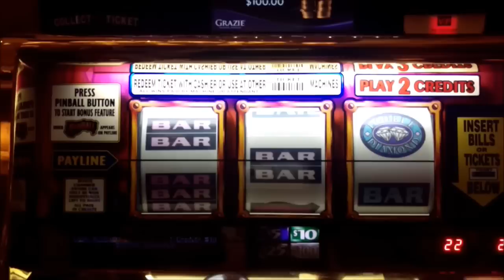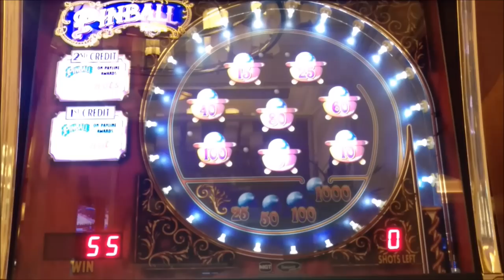Pinball HIGH LIMIT SLOTS w/Bonus Round as It Happens